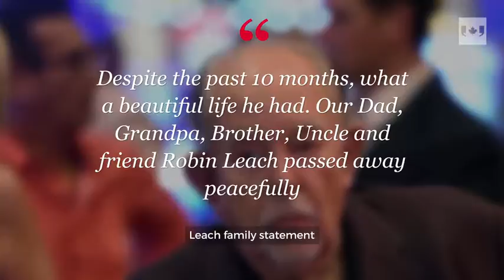'Lifestyles of the Rich and Famous' host Robin Leach dead at 76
'Lifestyles of the Rich and Famous' host Robin Leach has died at 76. He had been in the hospital for several months after having a stroke.